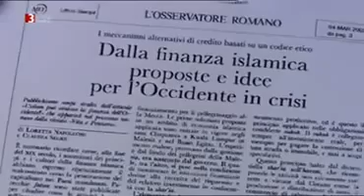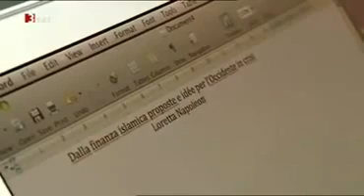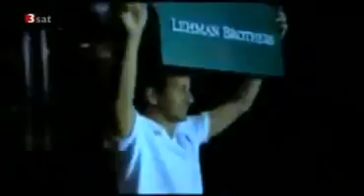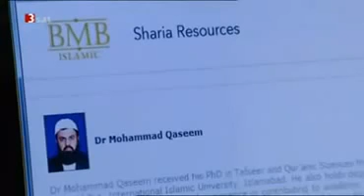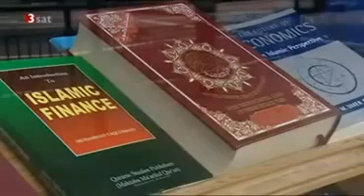Mit dem Islam gegen die Finanzkrise